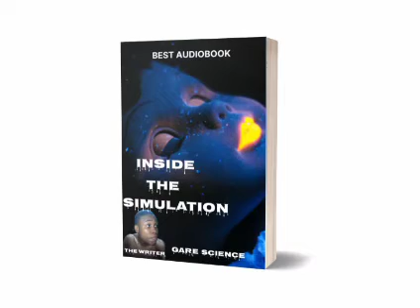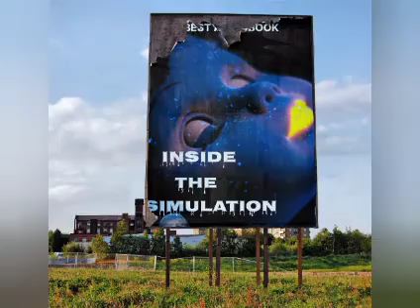The Simulation Theory | Inside the Simulation | Complete Audiobook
This audiobook has been released into the public domain. So it now yours. You may reupload to your own private channel.